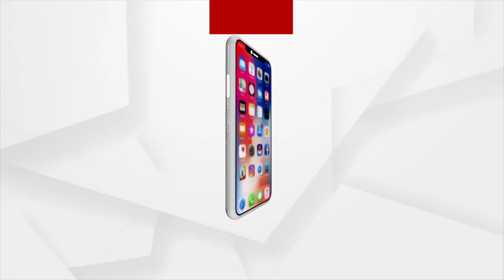Puri: Devotees Visit Srimandir to Witness Mangal Alati Of Lord Jagannath